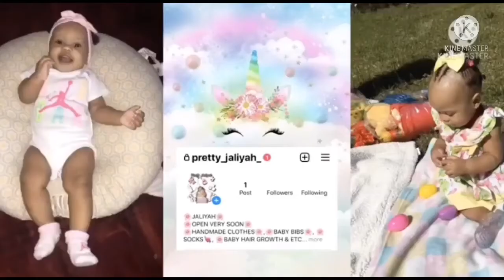☀️GRWM & BABY JALIYAH 💝🍽🥣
•LETS GET TO 2k SUBSCRIBES ‼️❤️